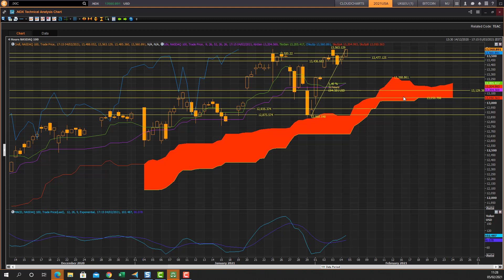Nasdaq 100 Bubble Cloud Chart Trading Review 5th February 2021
Cloud chart review of key support and resistance levels of the NDX100 index. Happy cloud chart trading, regards Richard